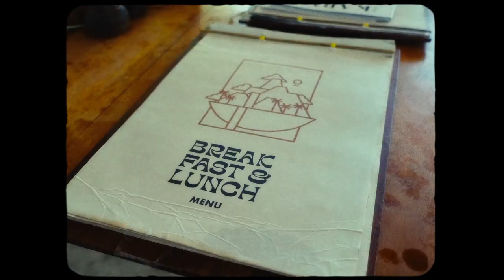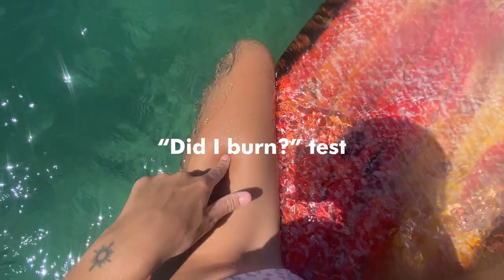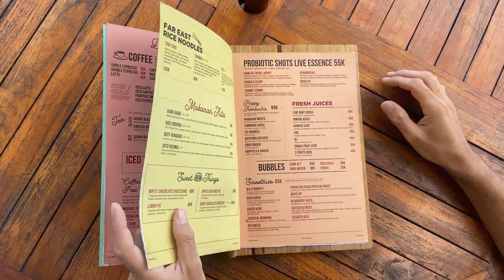moving, buying a surfboard & surfing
Hi I'm Rose!
Welcome to my second vlog where we are moving again and buying ourselves a new surfboard.